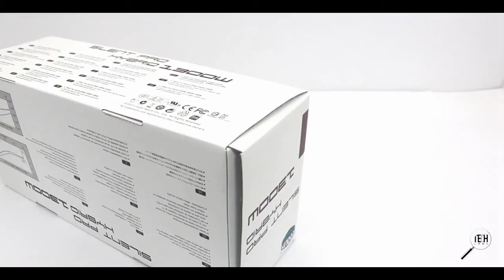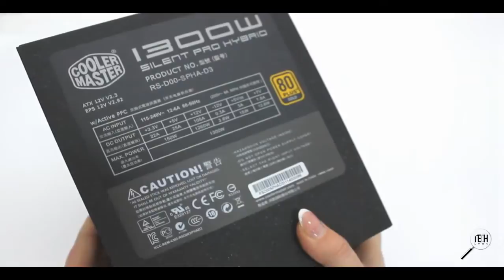Cooler Master 1300W review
читайте статью "Тест мощного источника питания Cooler Master Silent Pro Hybrid 1300 с комбинированной системой охлаждения"